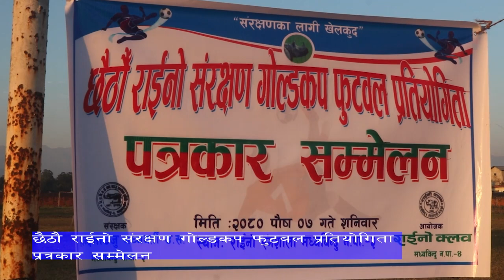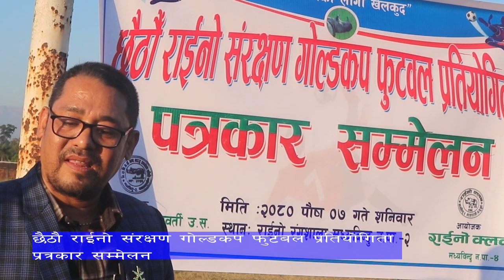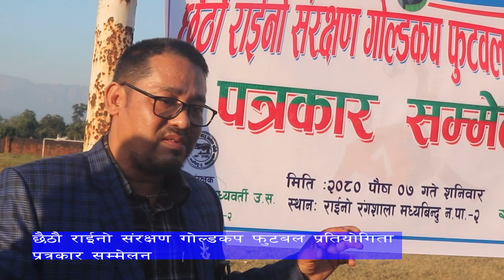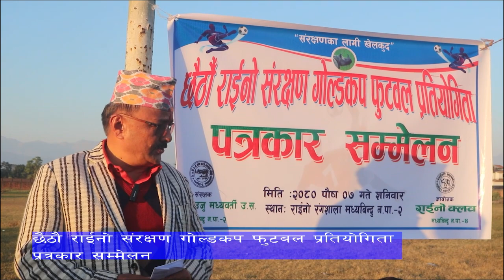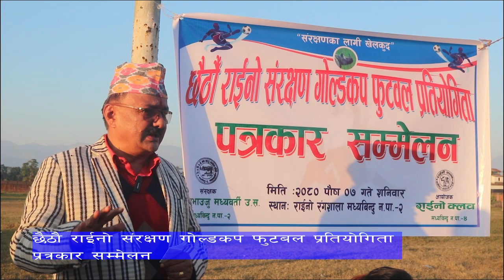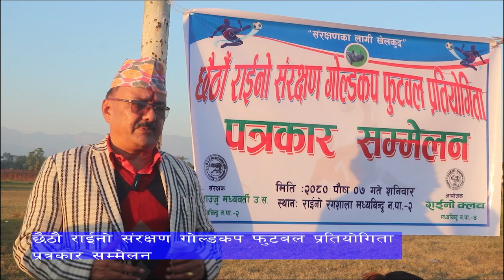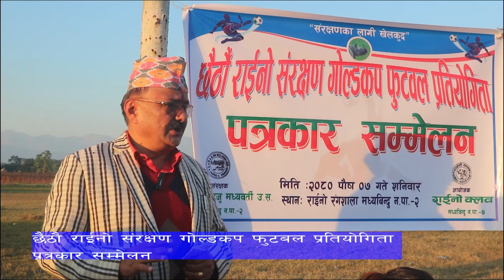छैठौ राईनो संरक्षण गोल्डकप फुटबल प्रतियोगिता प्रत्रकार सम्मेलन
औपचारीक तथा अनौपचारिक कार्यक्रम छायाँकन तथा प्रसारण, भिडियो डकुमेन्टरी, व्यापार पर्वदनको लागि विज्ञापन प्रसारण गर्नुपरेमा सम्पर्क गर्नुहुन हार्दिक अनुरोध गर्दछौ